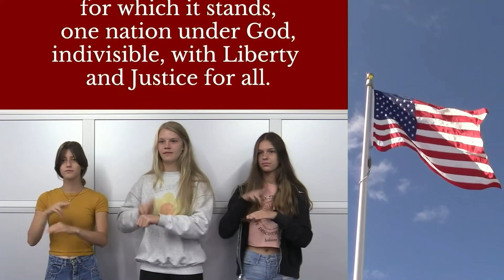BMHS Announcements 4/22/2024